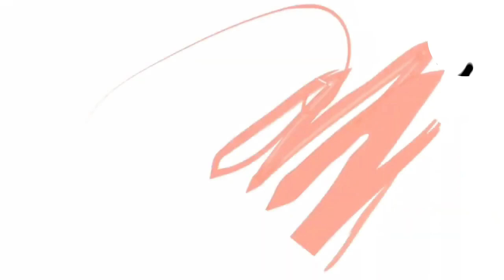Wisuda Program Sarjana Ke XXV IKIP PGRI KALTIM SESI 2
Wisuda di Masa Pandemi dengan Menerapkan Protokol Kesehatan yang Ketat.